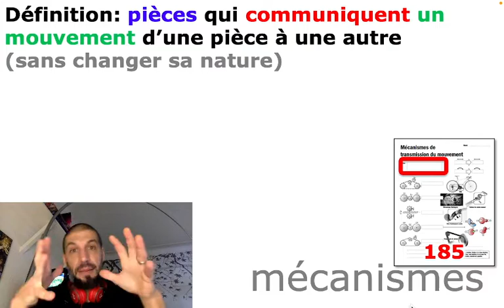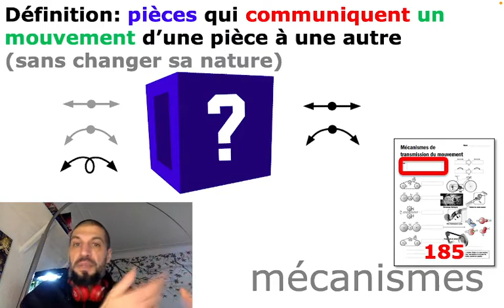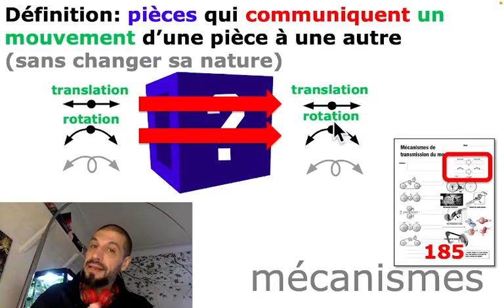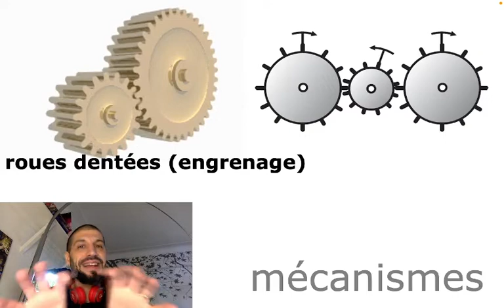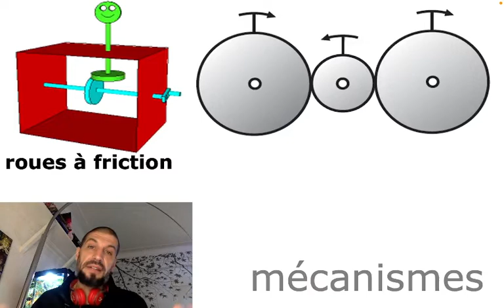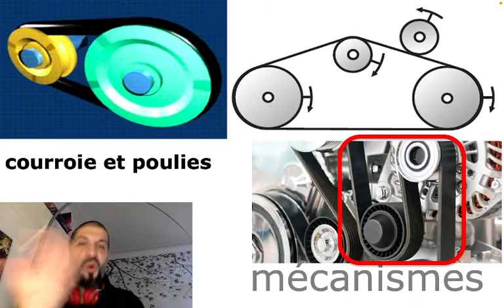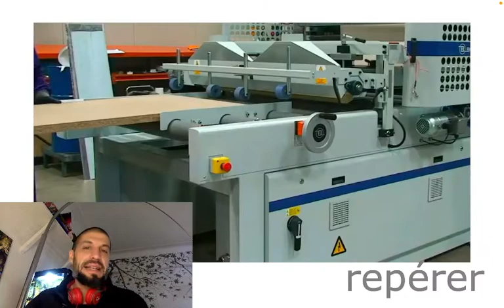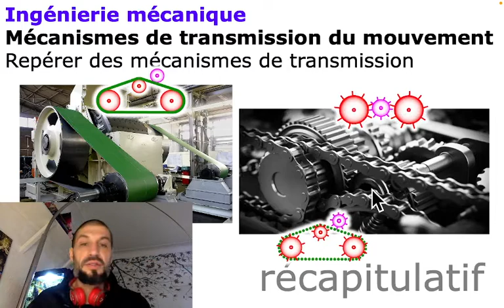326 Mécanismes de transmission du mouvement